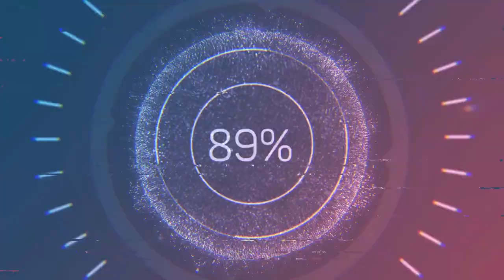new homemade trailer to drift around